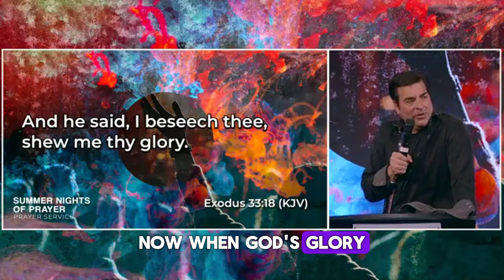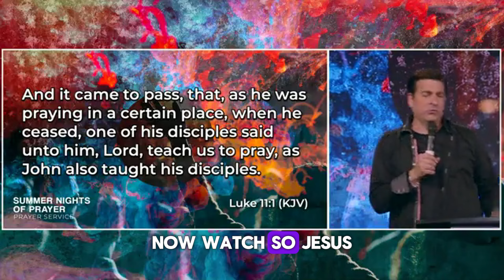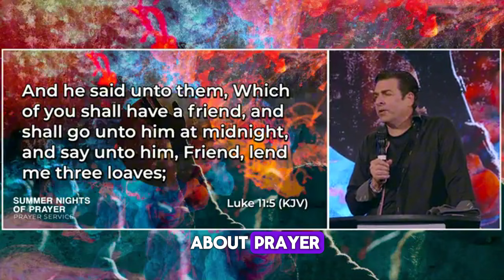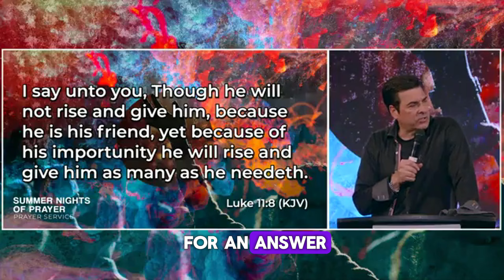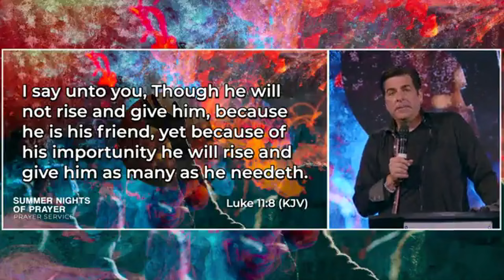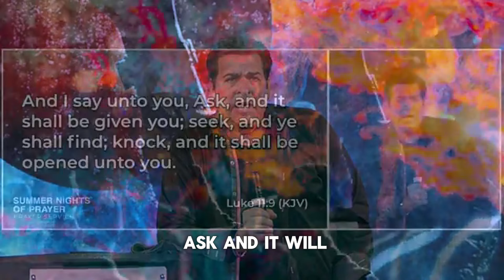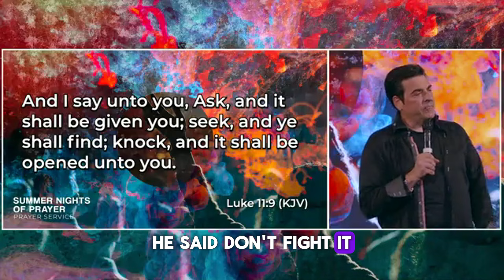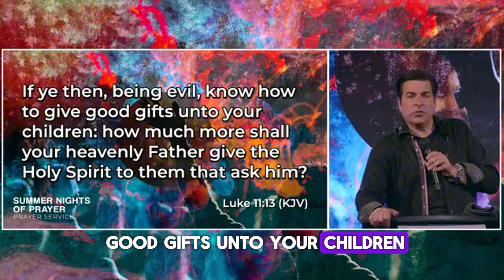Hank Kunneman PROPHETIC WORD🚨[2024 PROPHECY]🚨What Did he See? STUNNING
VIDEO : PROPHETIC WORD🚨[2024 PROPHECY]🚨What Did he See? STUNNING